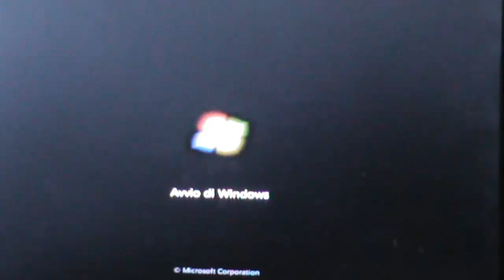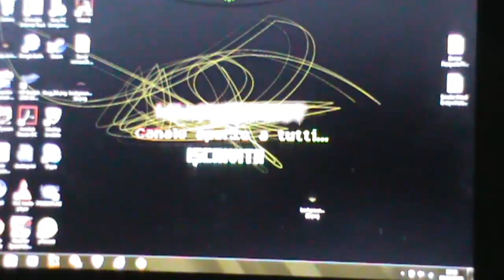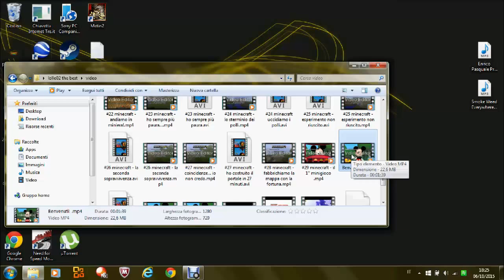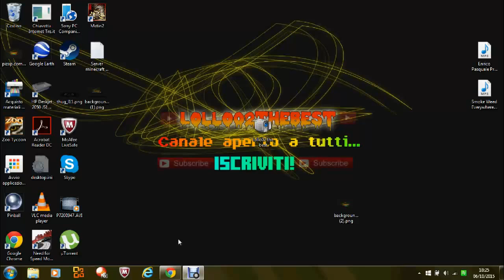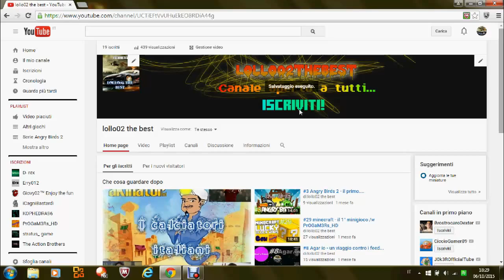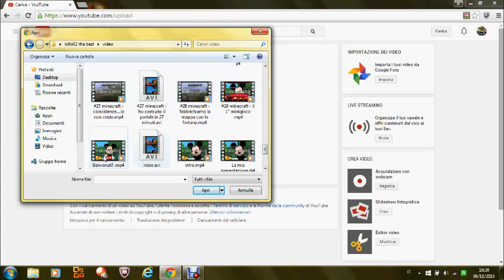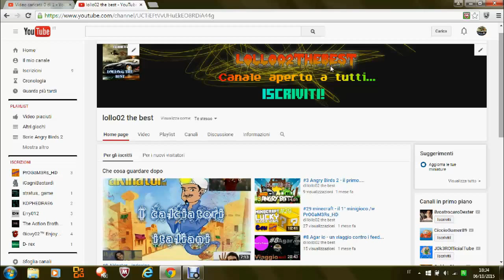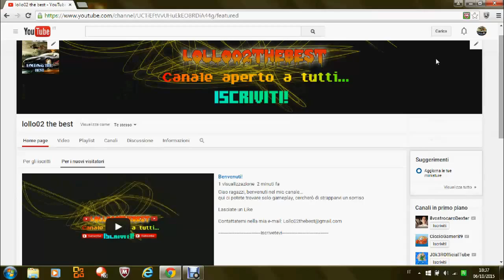SONO RITORNATO!!!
Ciao ragazzi, finalmente rieccomi in questo schermo non vedevo l'ora di ricominciare... Passato questo mese ho fatto delle novità meravigliose.

PS: GRAZIE mille per i 20 ISCRITTI! :D